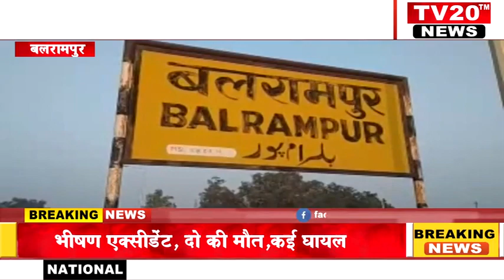TV20 NEWS पर 19/02/2021 की दिन भर की अपने शहर की तमाम खबरे देखें सरपट अंदाज में